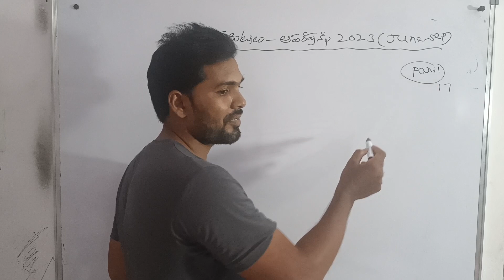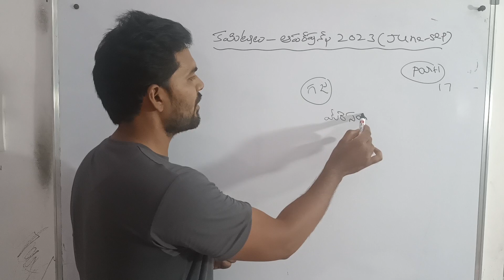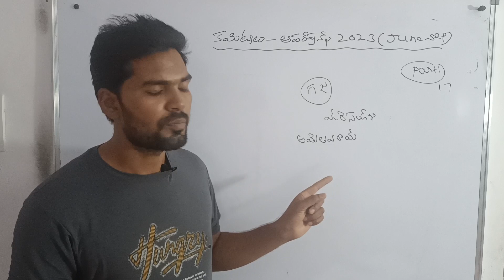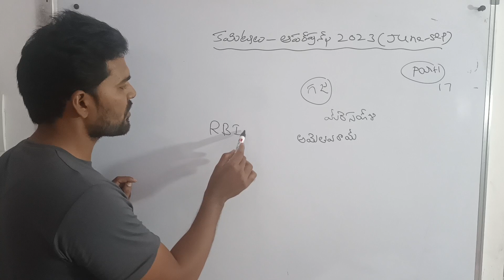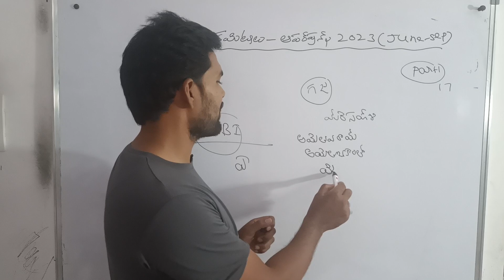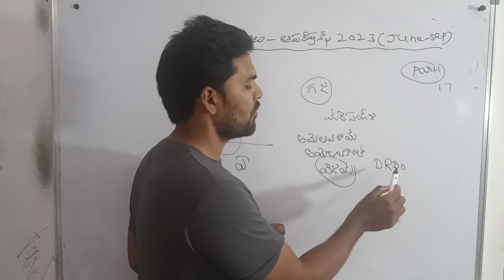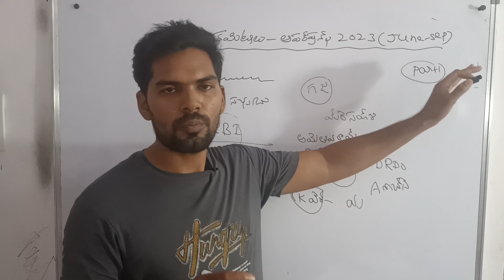||committee -operations in news2023||UPSC TSPSC APPSC ||Honey GS Classes